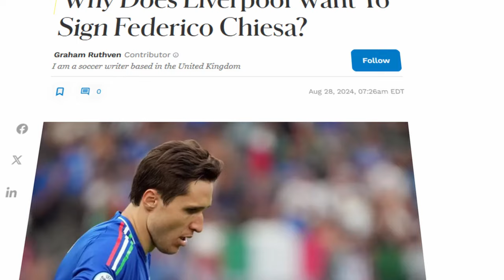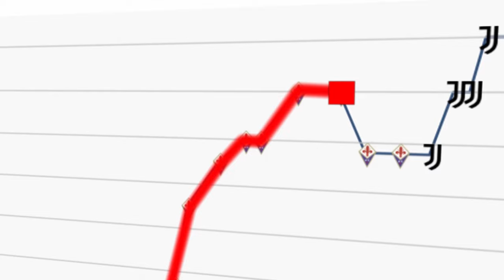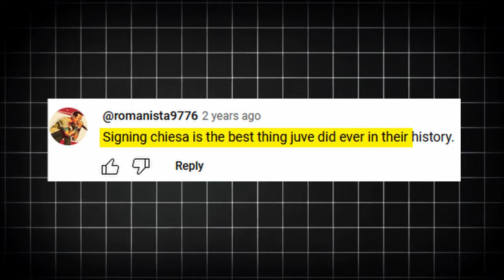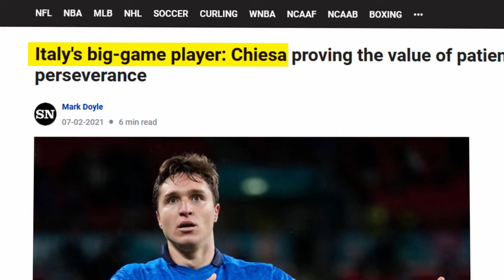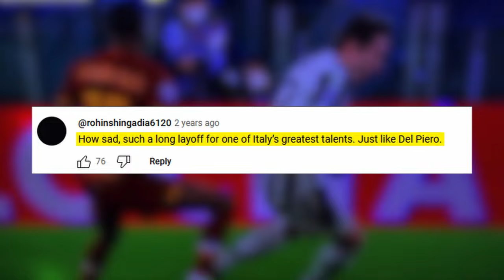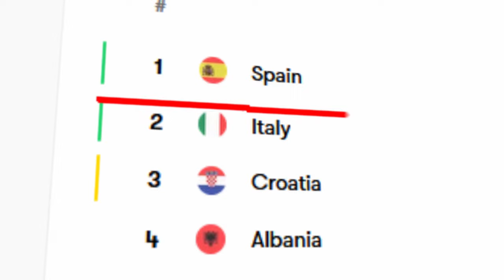The Curious Case of Federico Chiesa